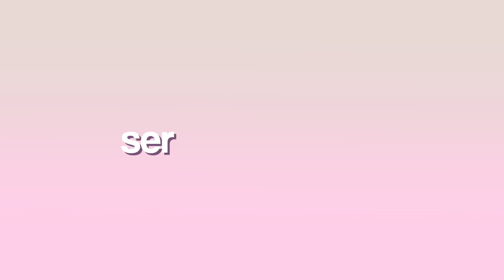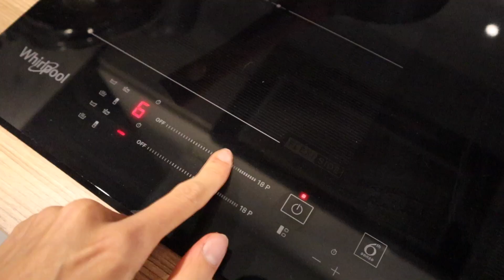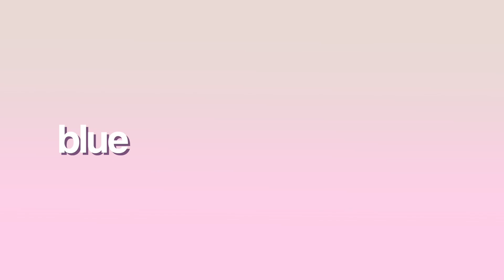POMYSŁY NA LUNCHBOXY DO SZKOŁY *szybkie & smaczne posiłki*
Mój ulubiony film z serii back to school!! Mam nadzieję, że skorzystacie z któregoś z przepisów 🌸

nie zapomnij o subskrypcji i łapce w górę!
dziękuje, że jesteś, ily

KUP MÓJ PLANER!

0:00 - 3:01 - serniczek lotus
4 ciasteczka lotus
100g twarogu chudego
150g - 1 opakowanie skyru waniliowego
10g budyniu śmietankowego + 50 ml mleka
słodzidło

3:01 - 4:22 - apple pancakes
1 jabłko
1 jajko
40g mąki (u mnie orkiszowa)
10g odżywki białkowej lub budyń bez cukru
60ml mleka
duuużo cynamonu
poł łyżeczki pdp
słodzik wedle uznania

4:22 - 5:22 - gnocchi & pesto salad
rukola
150g gnocchi
garść pomidorków koktajlowych
pół kulki mozzarelli light
3 łyżeczki pesto

5:22 - 6:36 - ciasteczka
3 banany
40-50g syropu klonowego
1,5 cup (160g około) płatków owsianych
czekolada

6:36 - 7:33 - fioletowy pudding chia
2-3 łyżki nasion chia
80ml mleka
słodzik
spora garść borówek (u mnie szklanka)

7:33 - 8:37 - bułka premium
bułka grahamka
1/3 kostki tofu
łyżeczka sosu sojowego
łyżeczka przecieru pomidorowego
przyprawy: papryka wędzona, papryka słodka, pieprz, czosnek granulowany, sól
pomidorki, zielenina haha
jogurt naturalny, ketchup

8:37 - 10:24 - wrap
100g ciecierzycy
łyżka jogurtu naturalnego/greckiego/skyru
sok z cytryny
przyprawy: pieprz, czosnek granulowany, sól
szpinak
pół awokado
pomidorki koktajlowe